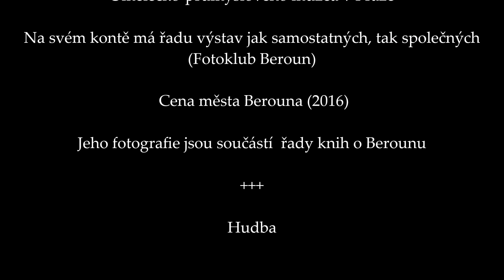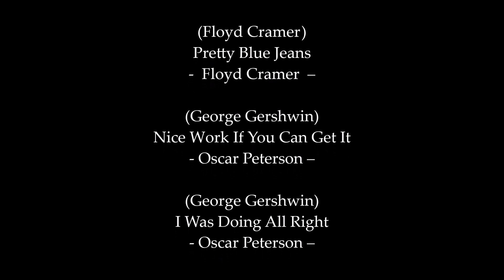Zdeněk Zůna 90 - Vernisáž výstavy - Beroun, 6.VIII. 2018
Mgr. Zdeněk Zůna
(1928)

Berounský fotograf a reportér.

- Absolvoval Lidovou konzervatoř v Praze u prof. Jána Šmoka
 a pracoval jako odborný pracovník pro fotografii v Okresním
 světovém domě v Berouně.
- Publikoval například v časopisech Svět v obrazech, Synchron,
  Československá fotografie ad.
- 11 jeho fotografií bylo vybráno do prestižní fotografické sbírky
   Umělecko-průmyslového muzea v Praze.
 - Na svém kontě má řadu výstav jak samostatných, tak společných
   (Fotoklub Beroun)
 - Cena města Berouna (2016)

Jeho fotografie jsou součástí řady knih o Berounu.